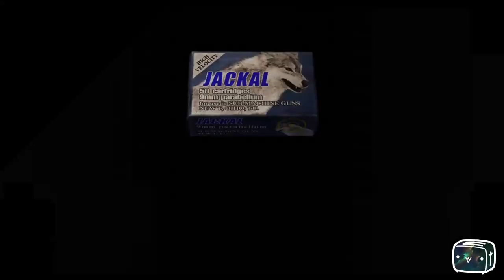Toaster Plays Resident Evil 4 Episode 9